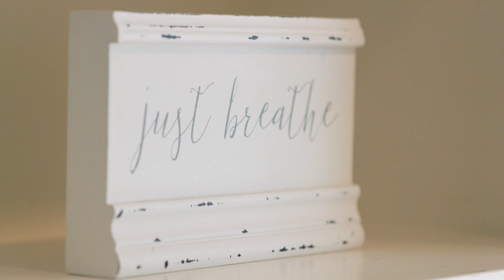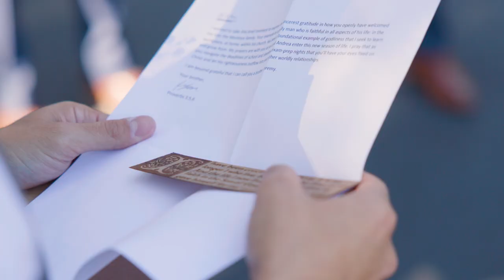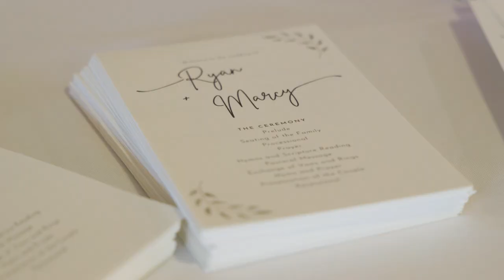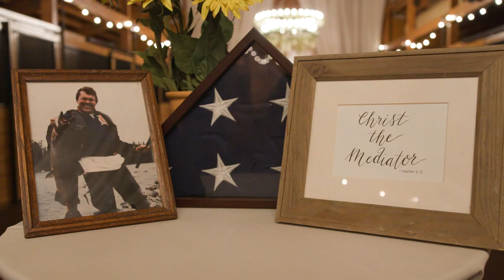Ryan+Marcy Wedding Video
This was one for the books! Such a beautiful wedding and a beautiful couple. Everything about this wedding was amazing; from their vows to the message given, to the reception at the beautiful Legacy Stables and Events. And who could miss the dancing!  We think you'll enjoy this one as much as we did.